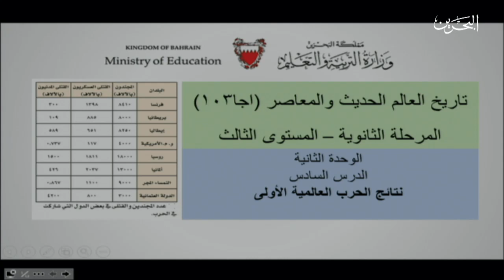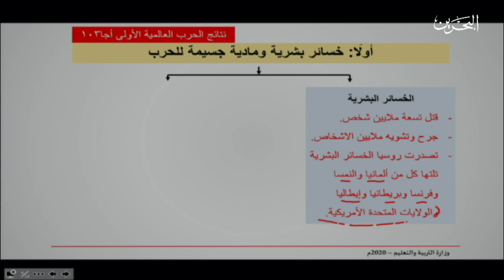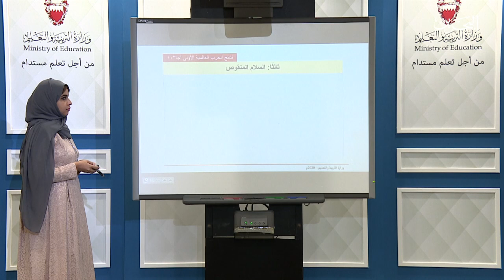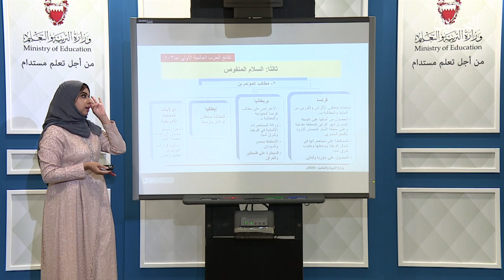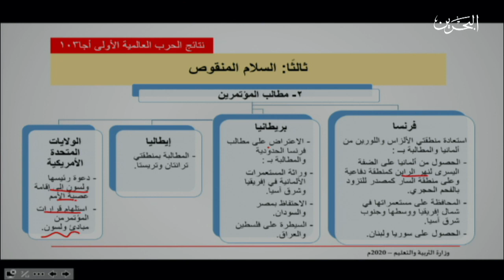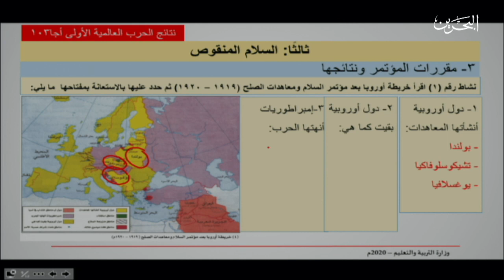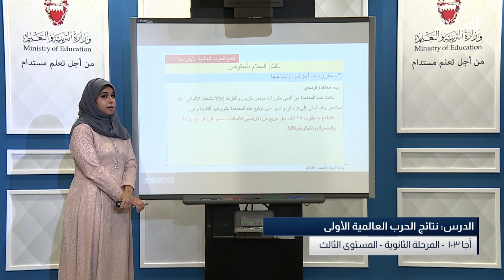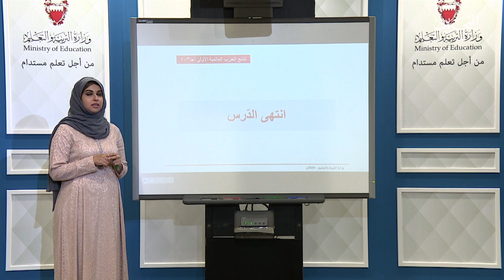أجا 103 | المستوى الثالث | نتائج الحرب العالمية الأولى